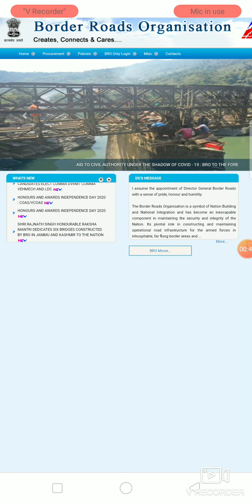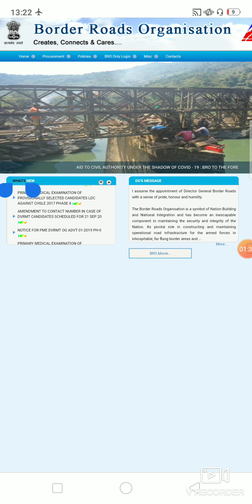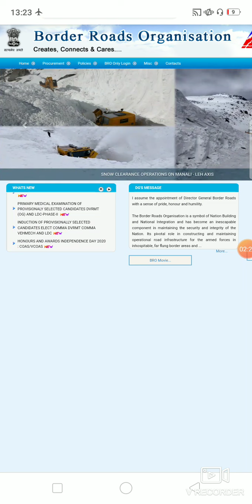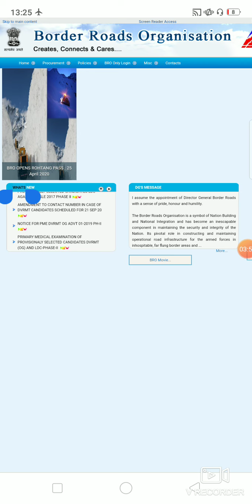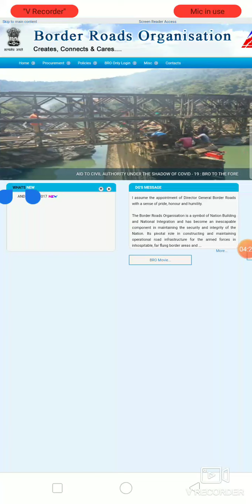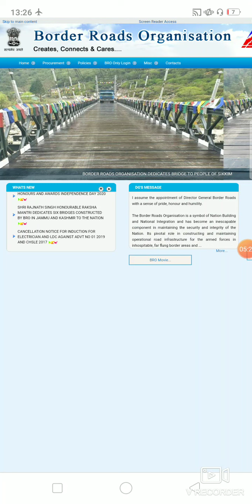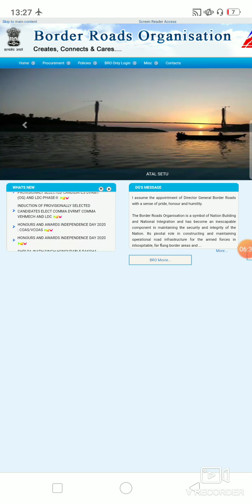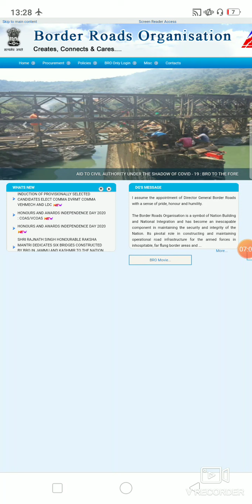BRO GREF PUNE 778 POST भर्ती COOK ADMIT CARD DOWNLOAD /BRO GREF VEHICLE MECHANIC ADMIT CARD/BRO GREF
नमस्कार दोस्तों मैं आपका दोस्त अमित यादव आपके अपने चैनल पर स्वागत करता हूं दोस्तों अगर किसी को वीडियो अच्छा लगा हो तो लाइक जरूर करें दोस्तों आपका सलेक्शन ही मेरा उद्देश्य है इस कारण से मैंने एक व्हाट्सएप ग्रुप बनाया है जिसमें आपको  वही नोट्स और किताबों के बारे में बताया जाएगा जहां से आपका पेपर आएगा जो मेरे द्वारा बताए गए नोट्स और बुक को पढ़ लेता है उसका पेपर क्लीयर होगा इस ग्रुप में जुड़ने के लिए आपको 1000 Rs का पेमेंट करना होगा जिसे आप Google pay ,paytm, phone pay के माध्यम से पेमेंट कर सकते हैं मेरा नंबर है 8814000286 जिसका प्रयोग करके आप पेमेंट कर सकते हैं इस नंबर पर कॉल नहीं करें पेमेंट करने के बाद आपको उस पेमेंट का स्क्रीनशॉट इस नंबर पर 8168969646 पर भेजें उसके बाद आपको इस व्हाट्सएप ग्रुप में शामिल कर लिया जाएगा और किसी प्रकार की जानकारी प्राप्त करने के लिए मुझे इस नंबर पर व्हाट्सएप मैसेज करें धन्यवाद दोस्तों जय हिंद ,जय भारत ,जय हरियाणा